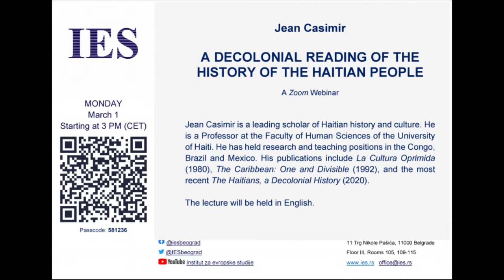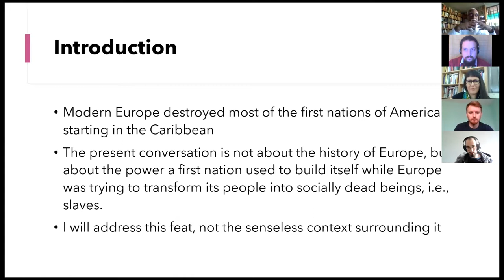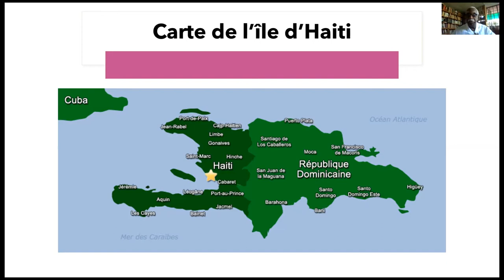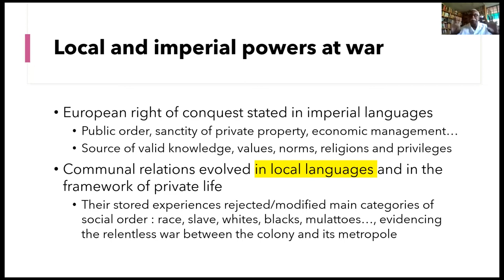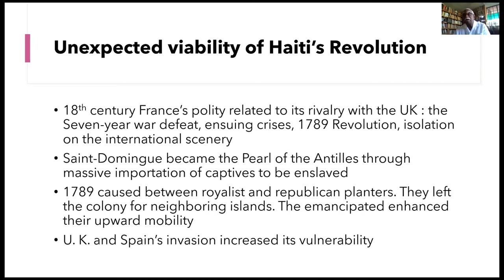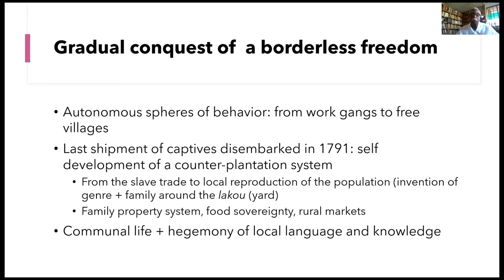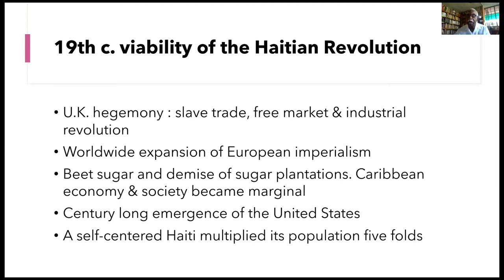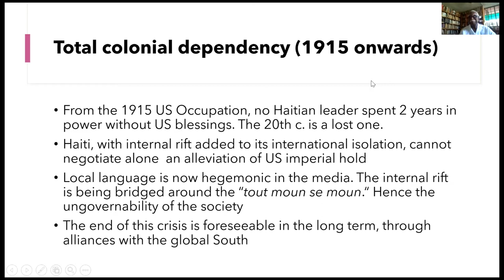Jean Casimir: “A Decolonial Reading of the History of the Haitian People 1697-1915”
0:00:00 - Intro
0:03:55 - Lecture
0:54:10 - QA & Discussion
Jean Casimir is a leading scholar of Haitian history and culture. He is a Professor at the Faculty of Human Sciences of the University of Haiti. He has held research and teaching positions in the Congo, Brazil and Mexico. His publications include La Cultura Oprimida (1980), The Caribbean: One and Divisible (1992), and the most recent The Haitians, a Decolonial History (2020).